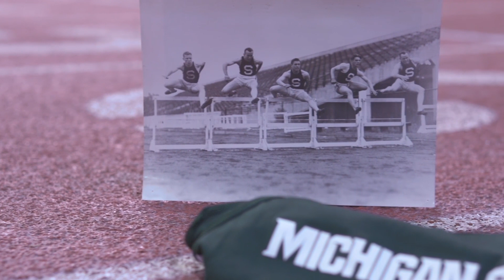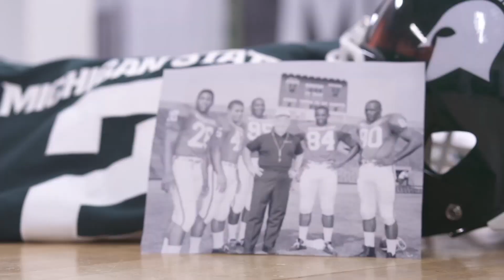Michigan State Athletics Empower Extraordinary 2017